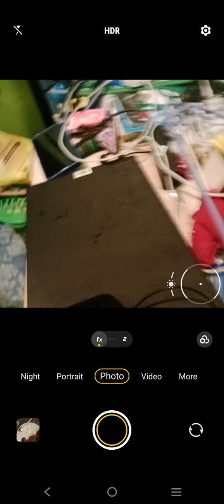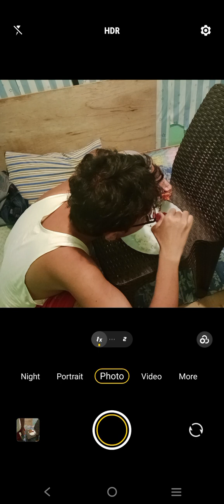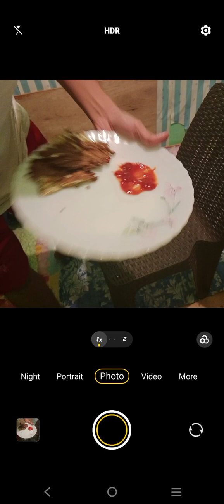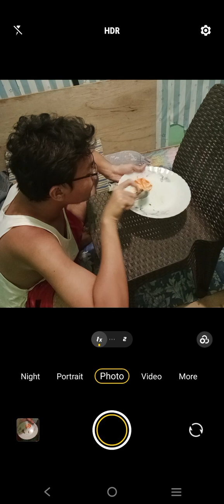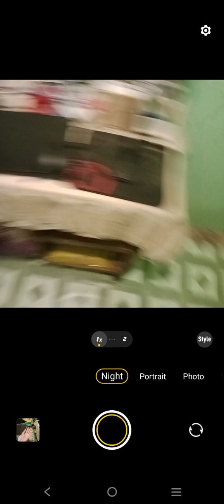Marvin Rey — Vlog 17,940